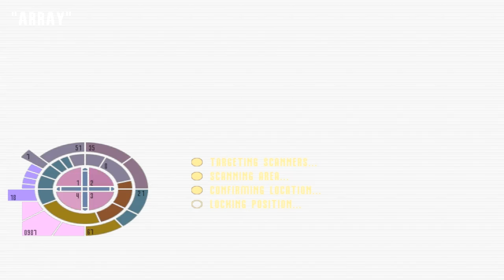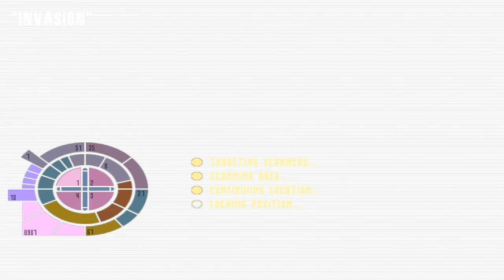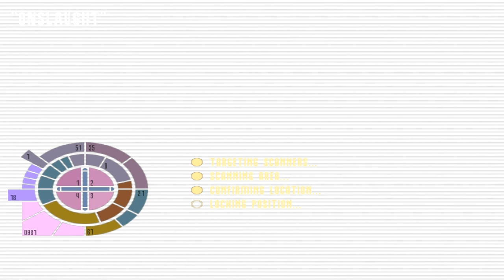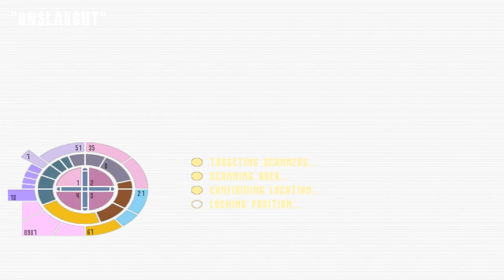Let's Play Star Trek Elite Force - Part 8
Our poor transporter guy has a seizure or something